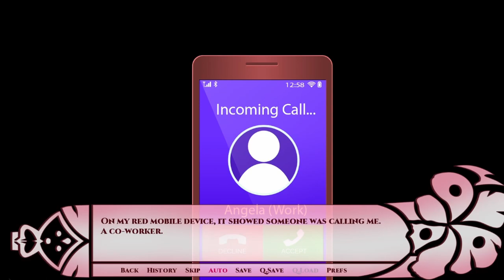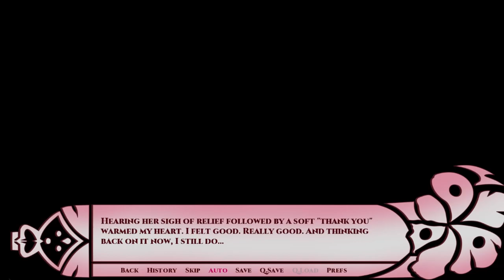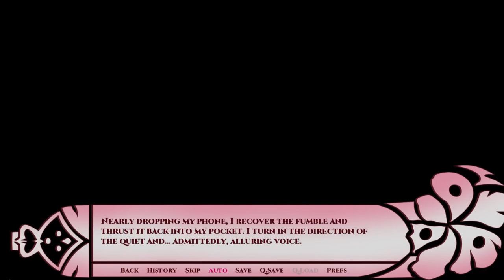Intoxicating Walkthrough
Intoxicating

Project Lead, Writer, Programmer: Kristi "HusbandoGoddess" Jimenez
Sprite Artist: Mole
CG Artist: MirukiMary
Background Artist: Knickknack PJ
Composer: Ashlee Craft
Editor: Rachel H. Rameau
Beta Reader: synecdoki
Logo Artist & Marketing Assets: Madi Wander
GUI Artist: skai2blue4u